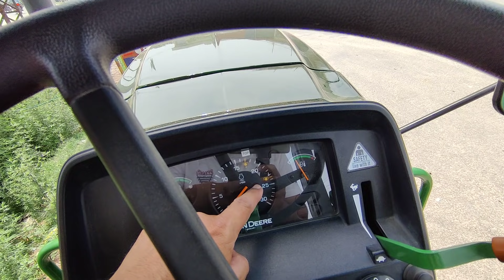ट्रैक्टर में इंटर कूलर का क्या है काम John Deere 5310 turbo intercooler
John Deere 5310 turbo intercooler